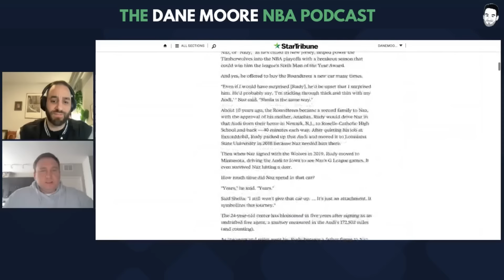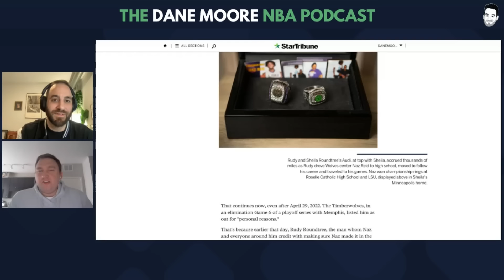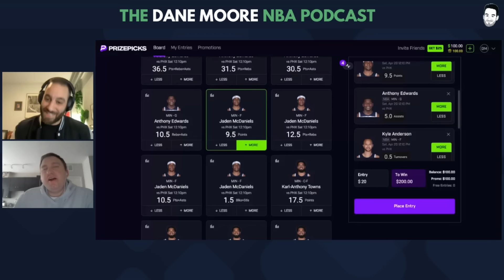Chris Hine On His Naz Reid Feature Story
On today's show, Dane begins the episode solo, focusing on Anthony Edwards and how Edwards' mentality has evolved from feeling like he "he left bullets in the chamber" earlier in the season to understanding the value of involving his teammates as a playmaker. Then, Dane is joined by Wolves beat writer Chris Hine from the Star Tribune to discuss Chris' feature story on Naz Reid that came out on Wednesday. Specific topics and timestamps below...
- Anthony Edwards no longer feeling like he's "leaving bullets in the chamber" on offense (2:00)
- The story behind why Naz Reid missed the end of the last playoffs he was in (12:30)
- Stories left on the cutting room floor of Chris' Naz Reid feature (30:00)
- Who Rudy Roundtree was + the role he played in Naz Reid's story happening in Minnesota (35:00)
- The importance of Naz Reid in the Phoenix matchup, specifically against Kevin Durant (43:00)

-- Contact Adrianna Lonick with Coldwell Banker Realty for a free consultation (and get a pair of Wolves tickets) or call/text
-- Contact The Dream Team at Supreme Lending and mention "TWolvesSpecial" to get $500 toward an appraisal